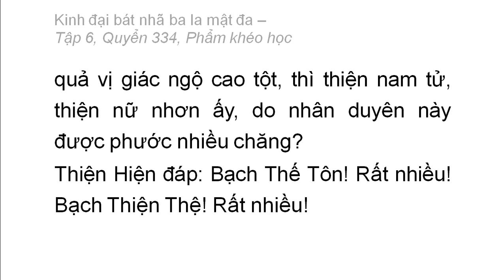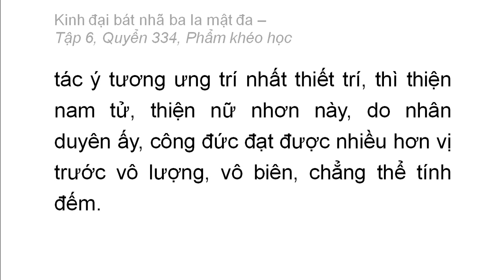Quyển 334: Kinh đại bát nhã ba la mật đa - Phẩm khéo học (rất hay) (334/600) (10)